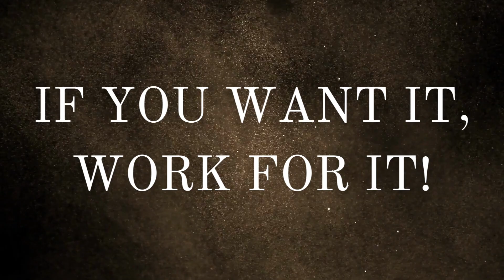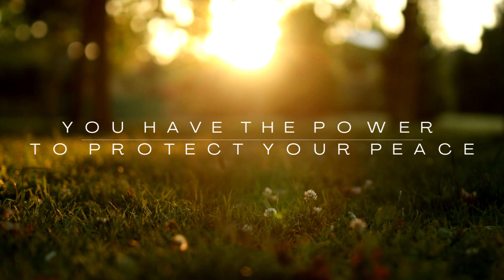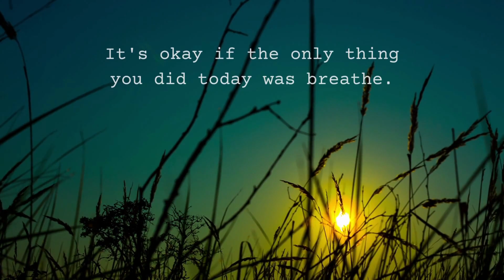Unlock Your Inner Potential: The Speech That Will Change Your Life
In this inspiring video, we present "Unleashing Your Inner Potential: A Life-Changing Motivational Speech". If you're seeking a powerful source of motivation and self-discovery, you've come to the right place. With this uplifting speech, we aim to ignite a fire within you and guide you on your path to success. Through captivating storytelling and insightful anecdotes, our speaker dives deep into the essence of unlocking your innate potential. Whether you're feeling stuck, lacking self-belief, or simply in need of a boost, this speech will provide you with the tools and mindset to break free from limitations and unleash your true capabilities. Our "Unleashing Your Inner Potential: A Life-Changing Motivational Speech" encapsulates the power of determination, resilience, and self-confidence. By tapping into your inner strength, you'll discover talents and capacities you never knew existed. This speech addresses the obstacles that hold us back, offering practical strategies to overcome them and reach new heights. At [Channel Name], we strive to provide impactful content that empowers individuals to lead extraordinary lives. This transformative video is just one example of the motivational resources we offer regularly. Don't miss out on the opportunity to fuel your drive and embark on an incredible journey of personal growth. Join us as we embark on an inspirational odyssey to unlock the boundless potential that lies within you. Remember, the power to change your life is in your hands. It's time to release your inner potential and embrace the greatness that awaits you!